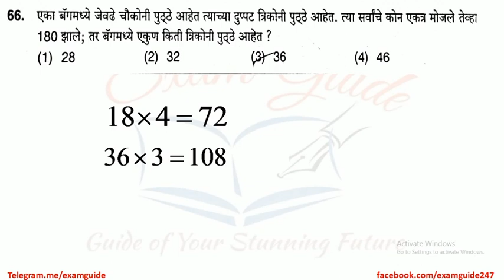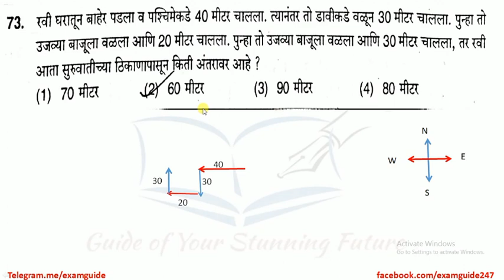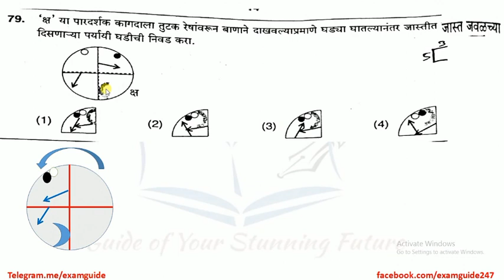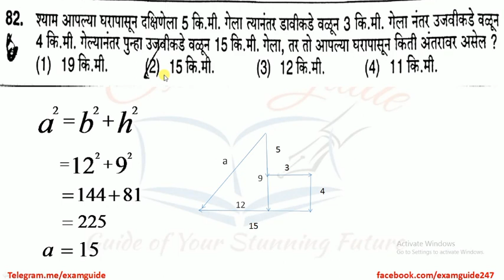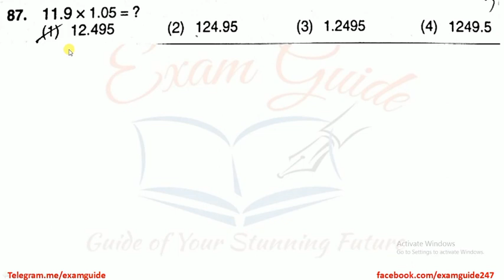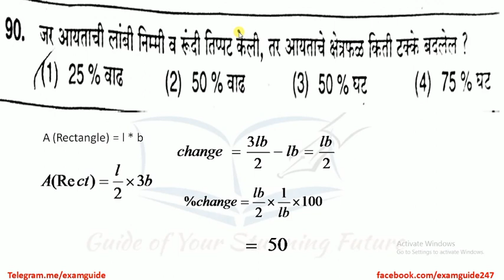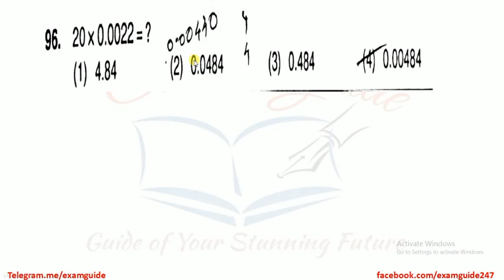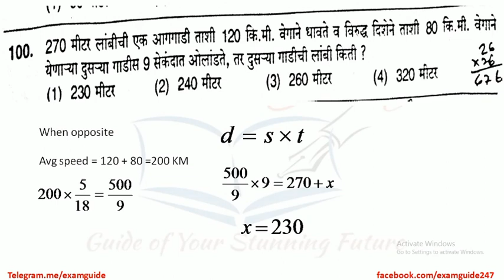कर सहाय्यक 2017 answer key || tax assistant paper solution 2017 || tax assistant paper 2017 review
कर सहाय्यक  2017 answer key || tax assistant paper solution 2017 || tax assistant paper 2017 review || expected cutoff tax asst 2017

MPSC study notes , MPSC PAPER
SOLUTION, videos update साठी join करा खलील चॅनल ...

किंव्हा telegram and youtube वर examguide या नावाने search  करा .

Videos lecture पहाण्यासाठी खलील लिंक ल भेट द्या ……